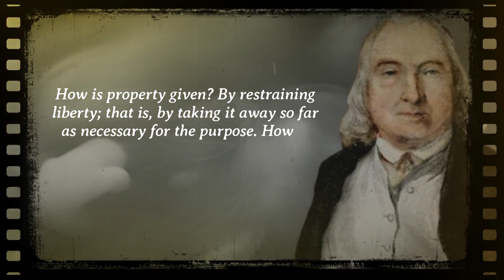Enlightening Quotes By Jeremy Bentham For A Better World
Regarded as the founding father of modern Utilitarianism, Jeremy Bentham was a prominent English reformer, jurist and philosopher. Bentham was also an advocate of modern liberalism and legal positivism. His main areas of interest comprised of political philosophy, philosophy of law, ethics and economics. Bentham was heavily influenced by the radical ideas of development of welfarism. Therefore, he propagated for freedom of expression, equal rights for women, individual and economic freedom, abolition of slavery, abolition of capital punishment, the right to divorce, decriminalization of homosexual acts and animal rights. Bentham’s disciples, including James Mill, John Austin and Robert Owen, were founders of the modern utopian socialism. He is also tagged as the “spiritual founder” of the University College of London due to his support for general availability of education for all. Bentham is also well-known for his ‘greatest happiness principle’, which states that ‘it is the greatest happiness of the greatest number that is the measure of right and wrong’. Being a great thinker, philosopher and theorist, he expressed his views on several subjects across politics, society, legal system and economics. We have curated his quotes and sayings from his great works, speeches, and observations. Here is a collection of some of the greatest quotes from this extraordinary social reformer from 18th century England. Quotes,
motivational quotes,
good morning quotes,
love quotes,
inspirational quotes,
life quotes,
friendship quotes,
sad quotes,
attitude quotes,
positive quotes,
quotation,
smile quotes,
family quotes,